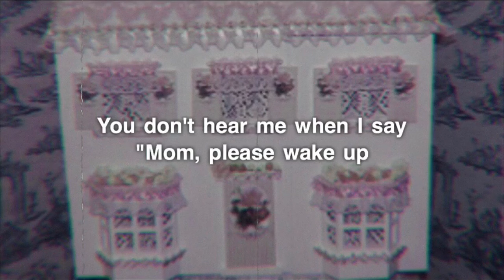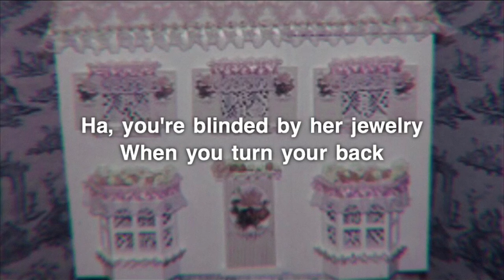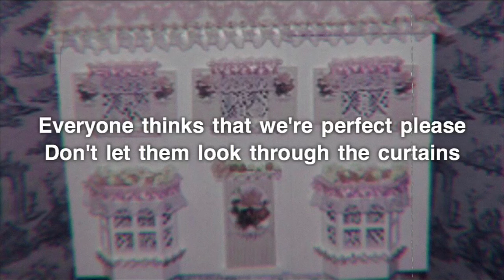Melanie Martinez - Dollhouse (Lyrics)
►Melanie Martinez “Dollhouse”